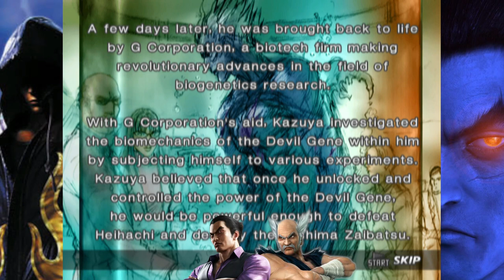Kazuya Plays - Tekken 4 #1 FT Heihachi